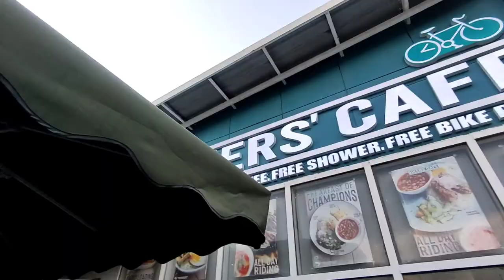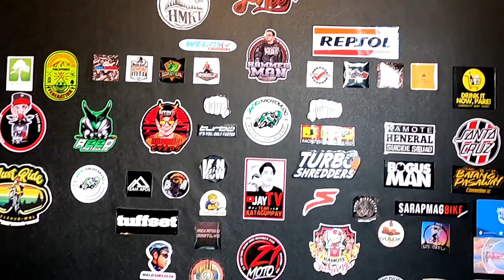Short Ride | Bikers Cafe